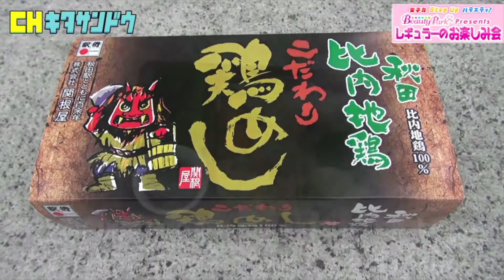【絶品駅弁！秋田「比内地鶏こだわり鶏めし」驚きの味とは！？】チャンネル北参道・レギュラーのお楽しみ会 2014/10/14⑥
インターネット放送局・チャンネル北参道
「女子力 Step Upバラエティ！Beauty Park Presents！
　レギュラーのお楽しみ会」2014/10/14 配信 ♯５

出演：レギュラー（西川晃啓＆松本康太）
ゲスト：木下ひなこ（姫carat）、ＢＰガールズ（Aya&Saeko）

日本最大級の美容サロン検索サイト「BeautyPark」提供、よしもと芸人レギュラーによる女子力StepUpバラエティ。
毎回人気モデルをスタジオに呼び、プライベートトークを展開！
また行きつけサロンのイチオシメニューを潜入取材！この番組を見たら女子力アップ間違いなし！